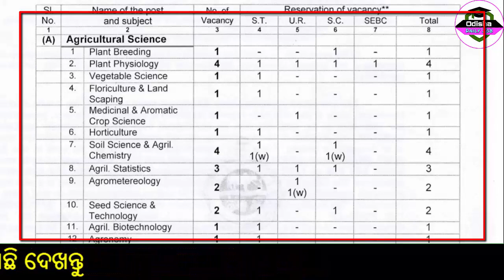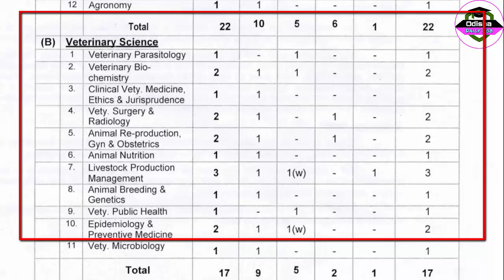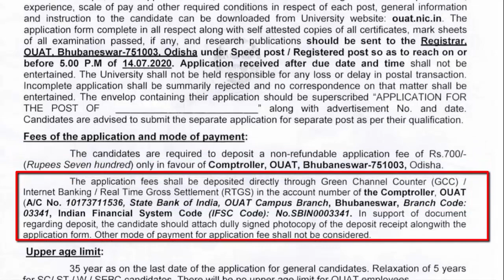OUAT Jobs 2020 – Offline Apply | Latest Notification | Odisha Daily Job Update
OUAT Jobs 2020 – Offline Apply | Latest Notification | Odisha Daily Job Update | Odisha University of Agriculture and Technology

12 Pass Job
ITI Jobs
ITI Vacancy
Diploma
Diploma Vacancy
Diploma Jobs
Govt Jobs in Odisha
8th pass job
10th pass job
12th pass job
govt jobs
ODISHA JOB
ODISHA VACANCY
JOB ALERT
JOB VACANCY
odia video
odisha nijukti
online job
centralgovtjob2019
Jab Odisha
Job Odisha